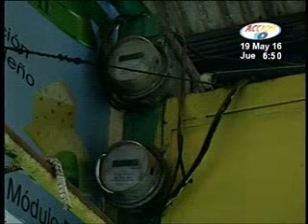Bomberos inspecciona tramos para que el Mercado Oriental siga en funcionamiento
Temen a las constantes amenazas de incendio que ocurren en el centro de compras